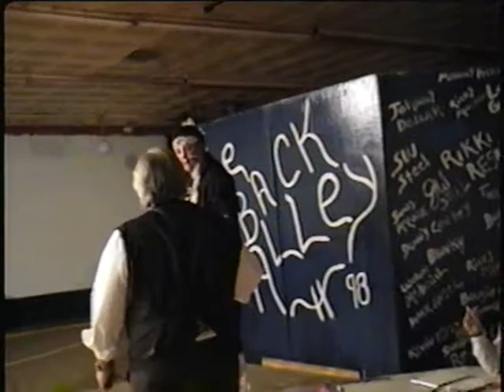Chief Jay Eagle vs Desperodo ( Paul Hellums)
Pro Wrestling Action in Greer,SC           1-20-98  SCW